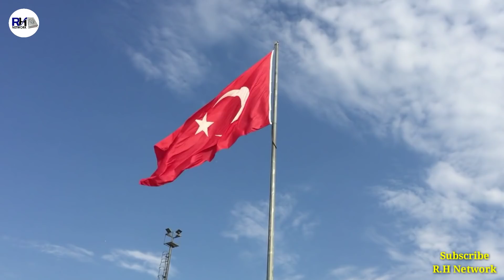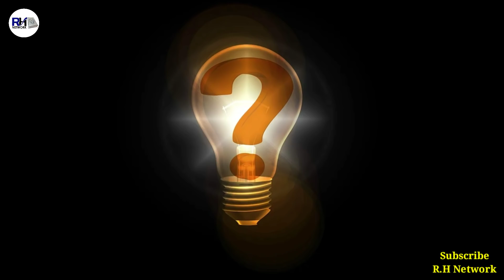Ertugrul Gazi Serial Season 2 Urde Mein Kha Se Dekhen । Ertugrul Season 2 Urdu Update - R.H Network